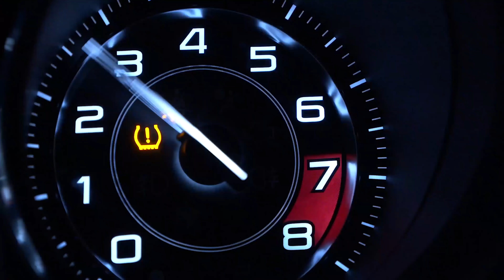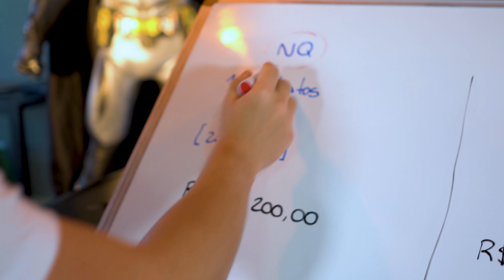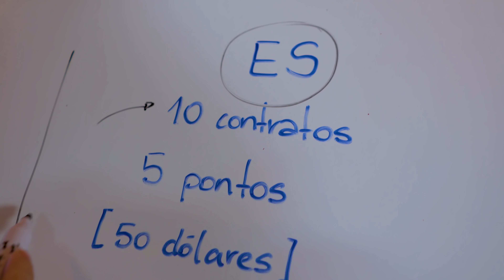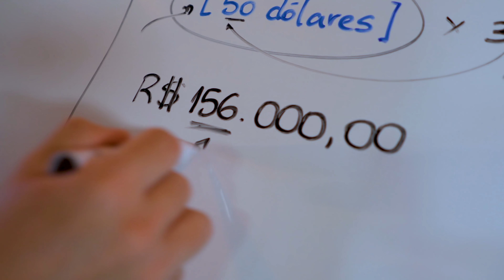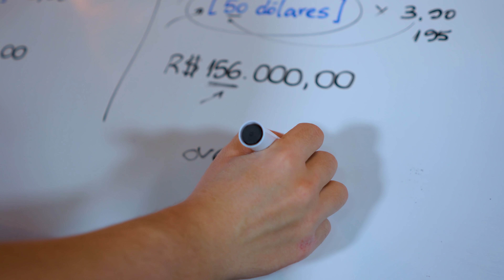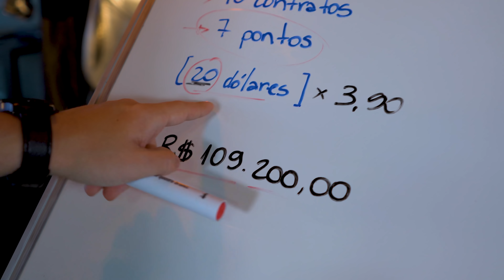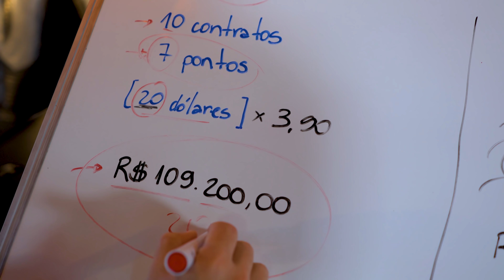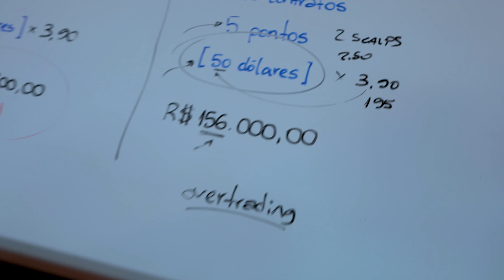COMO GANHAR R$ 100.000,00 MIL REAIS POR MÊS NO DAY TRADE